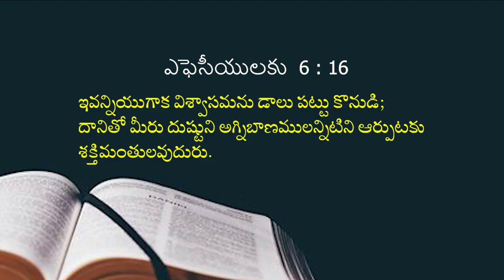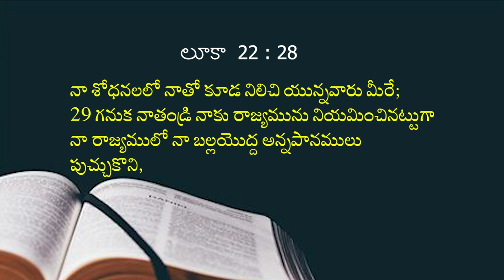29 08 2023 Bhvani kumari garu అంశం: కుమారుడైన యేసు అపవాది చేత శోధింపబడుట.